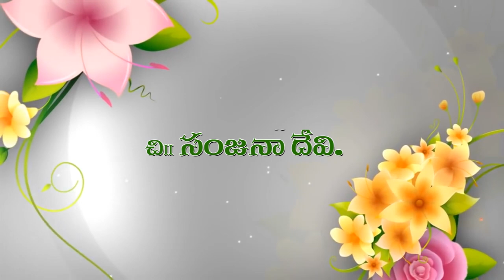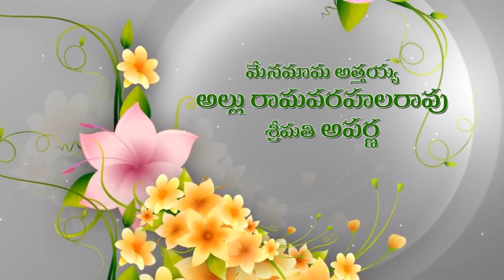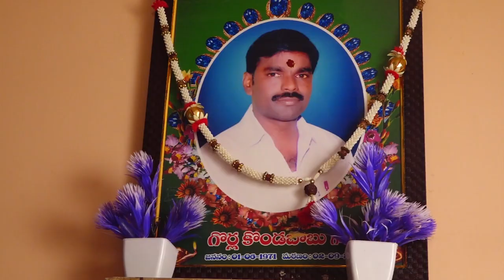Sanjana Half saree function gms studio : 9963754849